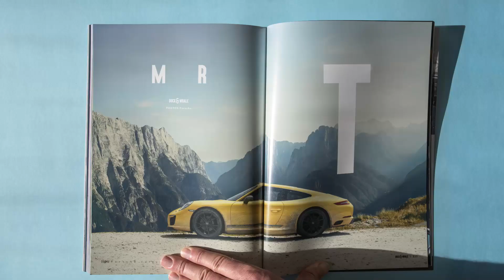Porsche Culture Magazine Duck & Whale Issue 7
Duck & Whale Porsche Culture Magazine Issue 7 is Available Now from our We deliver to you!